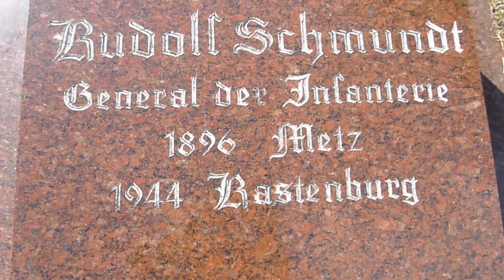Soldatengrab: RUDOLF SCHMUNDT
Rudolf Schmundt
geboren 13. August 1896 in Metz
seinen Verletzungen erlegen am 1. Oktober 1944 in Rastenburg
beigesetzt auf dem Invalidenfriedhof am 9. Oktober 1944
General Rudolf Schmundt wurde beim Attentat auf Adolf Hitler am 20. Juli 1944 tödlich verletzt. Indem er die ihm hinderliche Tasche mit der scharfen Bombe an die Hitler abgewandte Seite des Tisches stellte, rettete er ihm unwissentlich das Leben.
Bei Kriegsbeginn 1914 trat Rudolf Schmundt freiwillig in das Füsilier-Regiment Prinz Heinrich von Preußen Brandenburg Nr. 35, das sein Vater führte, ein. In diesem Regiment kämpfte er im Ersten Weltkrieg, wobei er auch verwundet wurde. Nach dem Krieg kämpfte er in einem Freikorps.
Am 29. Januar 1938 übernahm Schmundt auf Vorschlag General Keitels von Oberst Hossbach die Stelle des „Adjutanten der Wehrmacht beim Führer und Reichskanzler", nachdem er vorher im Generalstab der 18. Division gedient hatte.
Als Hitler am 19. Dezember 1941 den Oberbefehl über das Heer übernahm, hatte Schmundt eine der einflußreichsten Stellungen im deutschen Hauptquartier inne. Persönlich unternahm er zahlreiche Reisen an alle Fronten, um Befehle Hitlers zu überbringen und um vor Ort ein Bild der Lage für das Führerhauptquartier  zeichnen zu können. Die erhalten gebliebenen Schriften seines Amtes zählen heute zu den wichtigsten Quellen zur Geschichte des Zweiten Weltkrieges.
Am 2. Oktober 1942 übernahm er zusätzlich das Amt als „Chef des Heerespersonalamtes". Nach den Vorstellungen Hitlers begann er sofort mit der Reformierung der Offizierlaufbahn. Am 1. Oktober 1942 erließ er die neuen Aufnahmebedingungen für den Offiziernachwuchs mit den Worten: „Jeder junge Deutsche, ohne Rücksicht auf Herkunft, nur ausgelesen auf Grund seiner Persönlichkeit und seiner Bewährung vor dem Feinde, soll die Möglichkeit haben, Offizier werden zu können." Ein Reife- oder Abschlußzeugnis wurde nicht mehr gefordert. Damit wurde dem Bedarf an Offizieren und der ohnehin gängigen Übernahme von verdienten Unteroffizieren und Feldwebeln Rechnung getragen.
Ende 1942 führte er die „ausschließliche Leistungsbeförderung" ein. Die vollständige Neuregelung der Laufbahnordnung, mit dem Ziel ein Offizierkorps nach nationalsozialistischen Vorstellungen zu bilden, wurde durch den Kriegsverlauf nicht mehr vollendet.
Am 1. Oktober 1944 erlag General Schmundt den beim Bombenanschlag erlittenen Verletzungen. Er hinterließ zwei Söhne und zwei Töchter. Am 6. Oktober 1944 fand der Staatsakt im Reichsehrenmahl in Tannenberg, wo sein Leichnam aufgebahrt war, statt. Generalfeldmarschall Busch hielt die Trauerrede.
Mit der Eisenbahn wurde der Leichnam am 8. Oktober nach Berlin gebracht, wo er am 9. Oktober ankam und sofort zum Invalidenfriedhof gefahren wurde. Generaloberst Guderian hielt in Anwesenheit der Hinterbliebenen sowie vor einer angetretenen Kompanie des Wachregiments Großdeutschland, einem Spalier der Hitlerjugend und einer Ehrenwache aus vier Generalen die Abschiedsrede. Drei Ehrensalven gingen über das offene Grab.